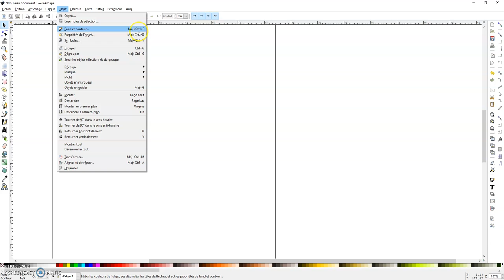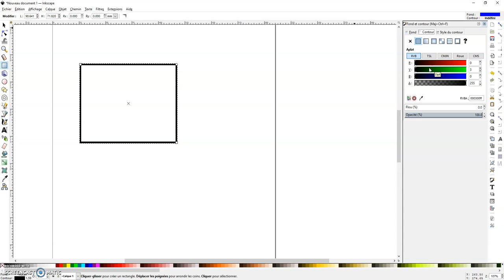Fond et contour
Voici comment utiliser la fenêtre de fond et contour.